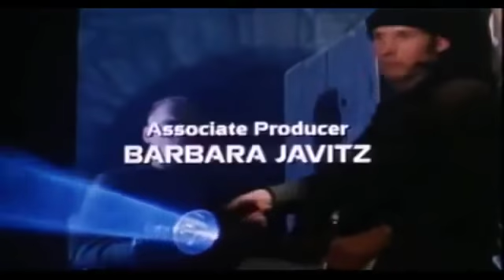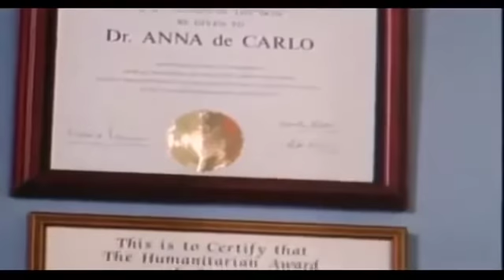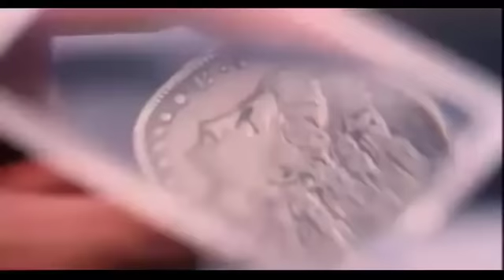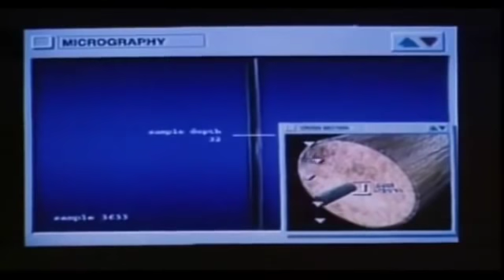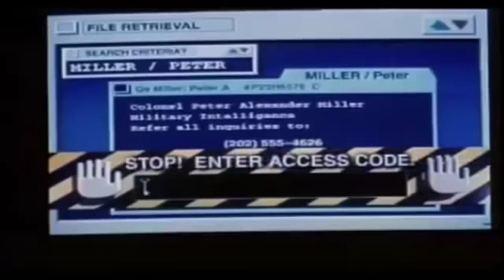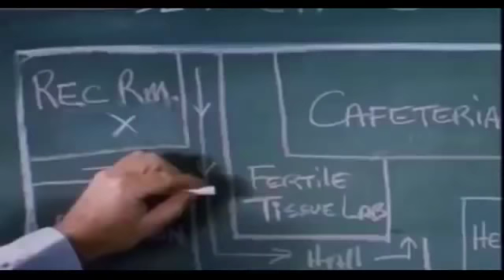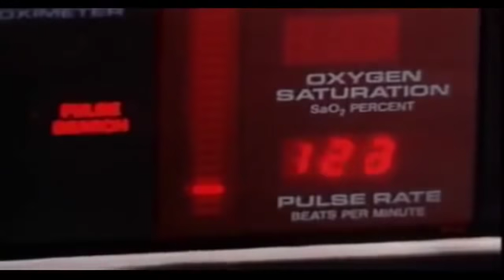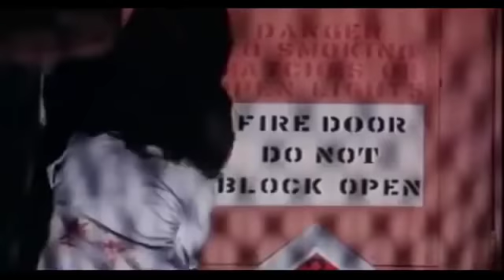หนังลงใหม่ 2017 อสุรกายพันธ์เขมือบโลก ระทึก เสียว ลุ้นมันหยด พากษ์ไทย เต้มเรื่อง